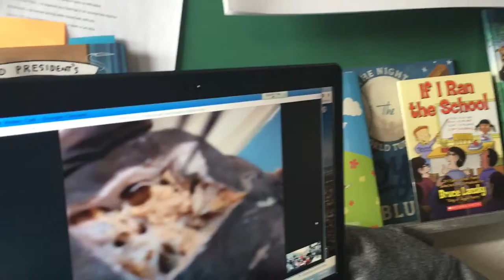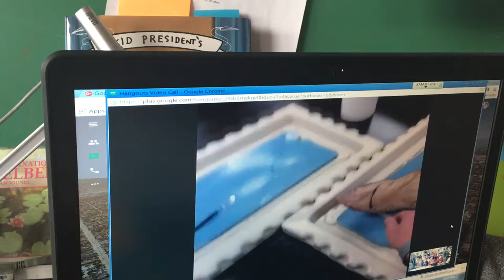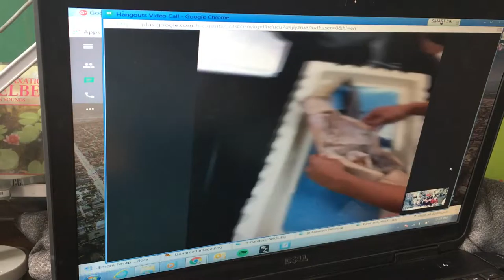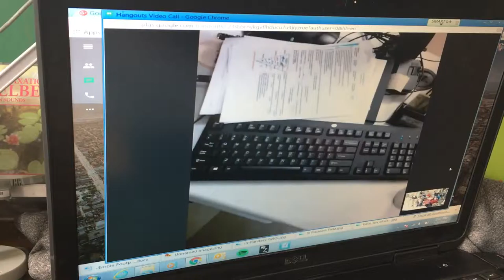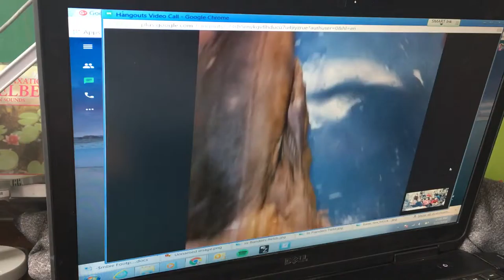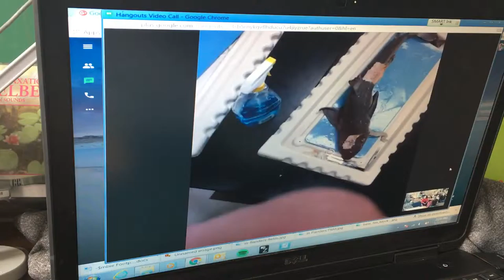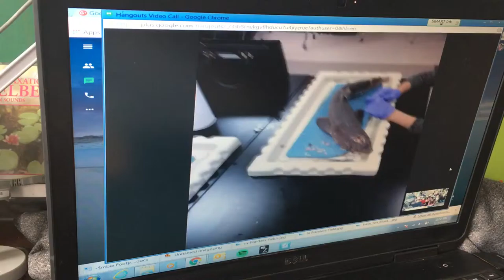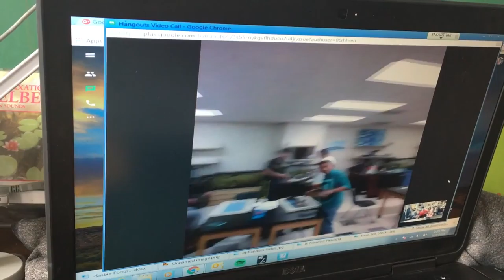Spiny Dogfish Shark Dissection GHO